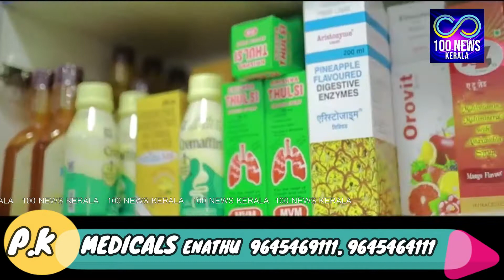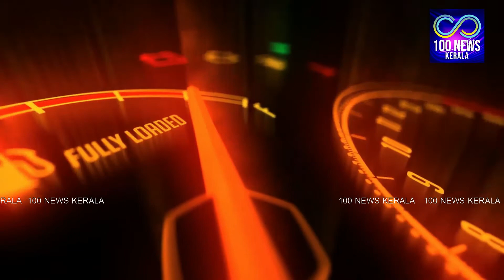100 NEWS @ DAY 16/7/21